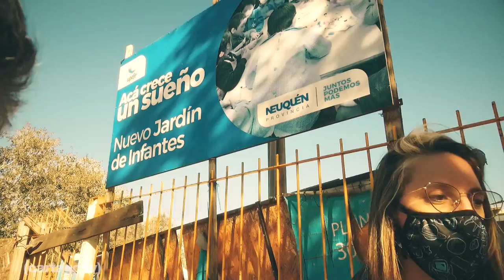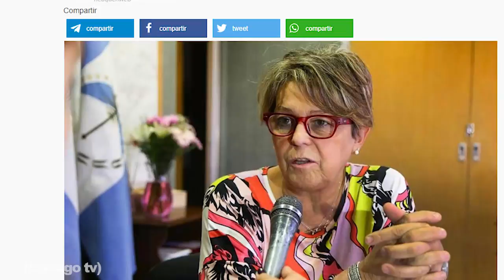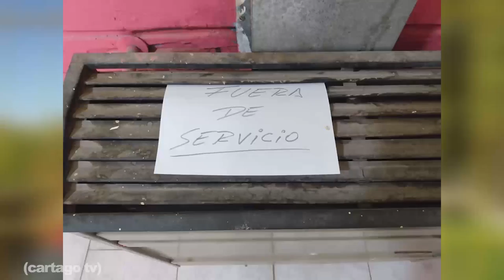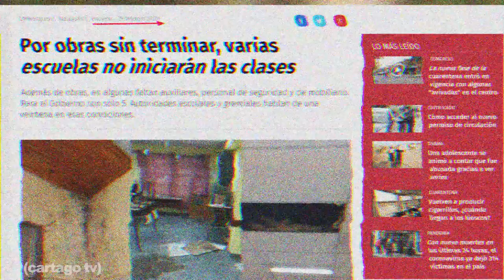Coronavirus y ajuste: así aguanta la Educación Pública en Neuquen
Hablamos con lxs dirigentes de Aten Capital en la provincia de Vaca Muerta: El MPN nada dice de las condiciones de enseñanza y desde qué lugar hoy se sostienen las propuestas de enseñanza. No ha entregado una sola computadora, ni tramitó el acceso liberado a las plataformas.